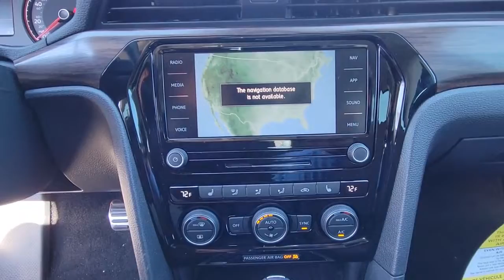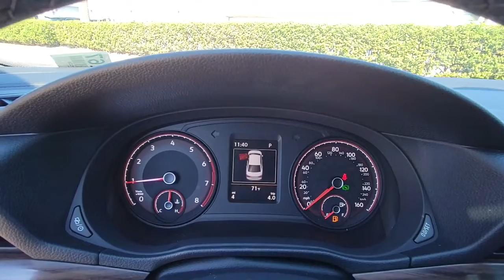2022 Volkswagen Passat Orlando, Sanford, Kissimmee, Clermont, Winter Park, FL 22167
Racing Green Metallic New 2022 Volkswagen Passat available in Orlando, Florida at Orlando VW South. Servicing the Sanford, Kissimmee, Clermont, Winter Park, FL area.
2022 Volkswagen Passat 2.0T Limited Edition - Stock#: 22167 - VIN#: 1VWBA7A39NC005224

5474 S Orange Blossom Trl

Brown. Green 2022 Volkswagen Passat 2.0T Limited Edition FWD 6-Speed Automatic with Tiptronic 2.0L I4 TSI TurbochargedbrbrRecent Arrival! 24/36 City/Highway MPG
Wheels: 18 Multi-Spoke 2-Tone Machined Alloy,Heated Front Comfort Sport Seats,Perforated Vienna Leather Seating Surfaces,Radio: Discover Media w/Touchscreen Navigation,4-Wheel Disc Brakes,9 Speakers,Air Conditioning,Electronic Stability Control,Front Bucket Seats,Front Center Armrest,Leather Shift Knob,Navigation System,Tachometer,ABS brakes,Alloy wheels,Automatic temperature control,Brake assist,Bumpers: body-color,Delay-off headlights,Driver door bin,Driver vanity mirror,Dual front impact airbags,Dual front side impact airbags,Four wheel independent suspension,Front anti-roll bar,Front dual zone A/C,Front reading lights,Fully automatic headlights,Heated door mirrors,Heated front seats,Heated rear seats,Illuminated entry,Low tire pressure warning,Memory seat,Occupant sensing airbag,Outside temperature display,Overhead airbag,Overhead console,Panic alarm,Passenger door bin,Passenger vanity mirror,Power door mirrors,Power driver seat,Power moonroof,Power passenger seat,Power steering,Power windows,Radio data system,Rain sensing wipers,Rear anti-roll bar,Rear reading lights,Rear seat center armrest,Rear window defroster,Remote keyless entry,Security system,Speed control,Speed-sensing steering,Split folding rear seat,Steering wheel mounted audio controls,Telescoping steering wheel,Tilt steering wheel,Traction control,Trip computer,Turn signal indicator mirrors,Variably intermittent wipers,Front beverage holders,Auto-dimming Rear-View mirror,AM/FM radio: SiriusXM,Exterior Parking Camera Rear,Auto High-beam Headlights,Emergency communication system: Car-Net